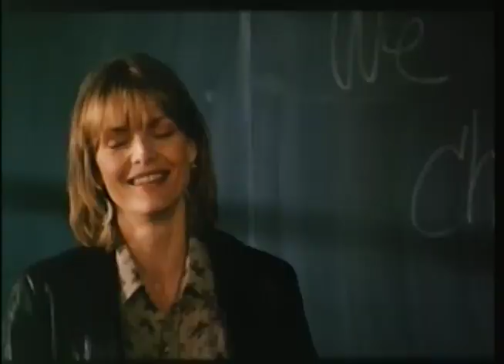Coolio Featuring L.V. – Gangsta's Paradise (1995)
Vinile 12" 45 RPM – Maxi-Single*
MCA Records – MCT 33537
Taken From The Soundtrac Album – Dangerous Minds*
Taken From The Album – Gangsta's Paradise*
Written-By – Doug Rasheed* Larry Sanders* Artis Ivey, Jr.*
Featuring – L.V.*

Even my mama thinks that my mind is gone

You better watch how ya talkin' and where ya walkin'

I'm the kind of G that little homies wanna be like

We've been spendin' most their lives livin' in the gangsta's paradise
We keep spendin' most our lives livin' in the gangsta's paradise

I can't live a normal life, I was raised by the stripes

And my homies is down, so don't arouse my anger, fool

Death ain't nothin' but a heartbeat away
I'm livin' my life do-or-die, uh, what can I say?

Everybody's running, but half of them ain't lookin'
What's going on in the kitchen? But I don't know what's cookin'
I guess they can't, I guess they won't, I guess they front
That's why I know my life is out of luck, fool